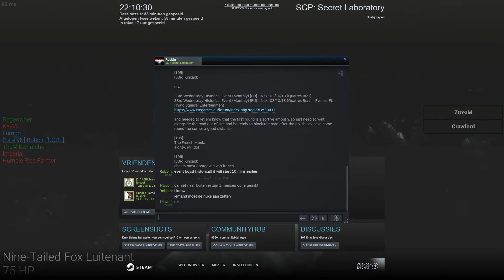[1steIvN] SCP Secret Laboratory - Funny Moments - #3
The 1steIvN and the suisse play SCP Secret Laboratory :)

De Eerste Infanterie van Nassau is een Nederlandstalig regiment, dus alle Belgen, Luxemburgers, Zuid-Afrikaners, Antillianen en Nederlanders zijn van harte welkom!
Abboneer voor meer video's zoals deze
recorded by NLwolf
eddite by NLwolf